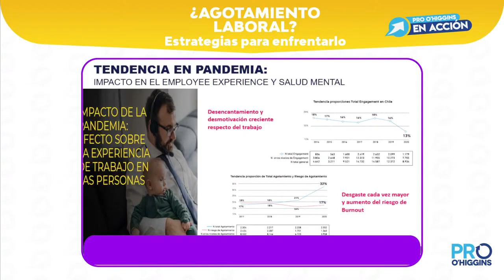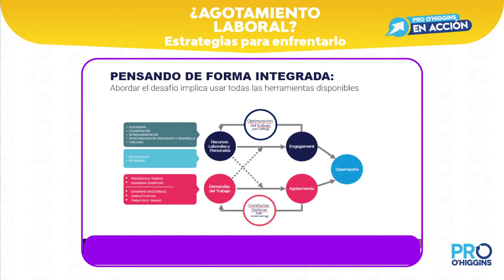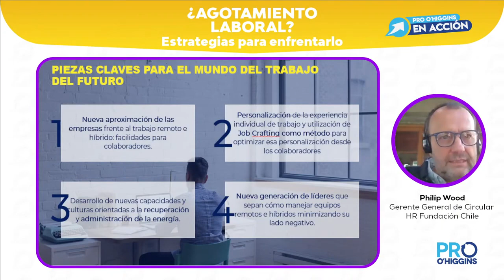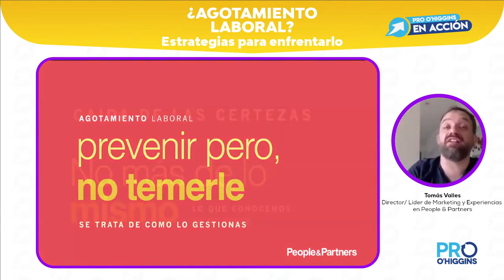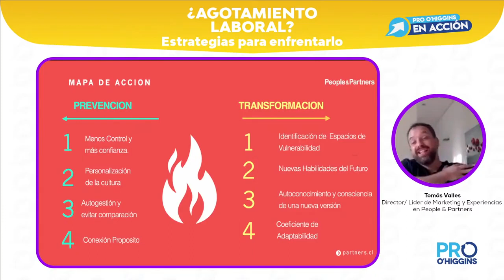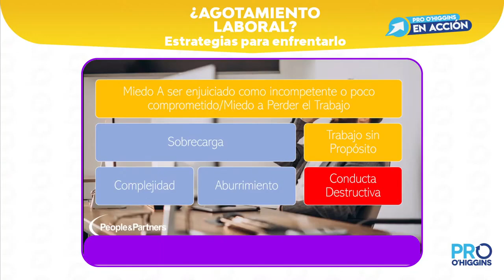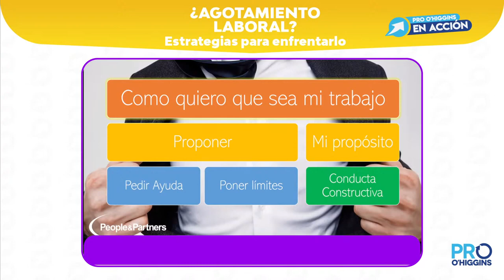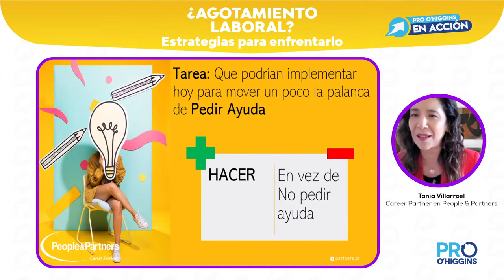Pro O'Higgins + @PeoplePartnerstv / Agotamiento Laboral - Burn Out: Estrategias para Enfrentarlo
Philip Wood, Gerente General de Circular HR Fundación Chile, Tomás Valles, Director + Chief Customer Experience de People & Partners y Tania Villarroel, Career Partners de People & Partners, conversan y comparten diferentes perspectivas del Agotamiento Laboral o el famoso